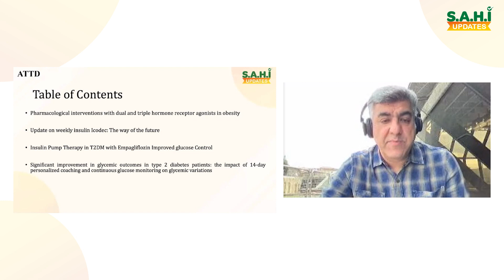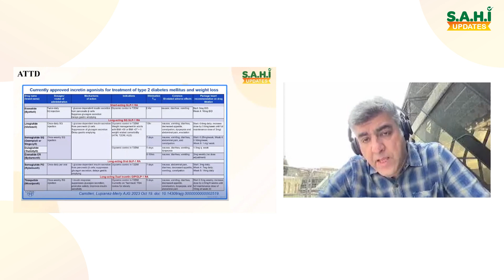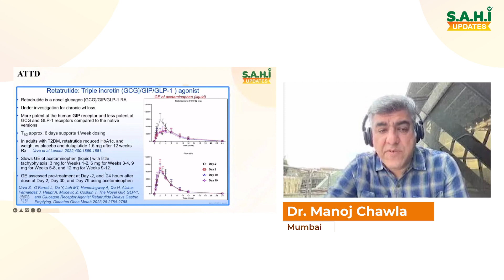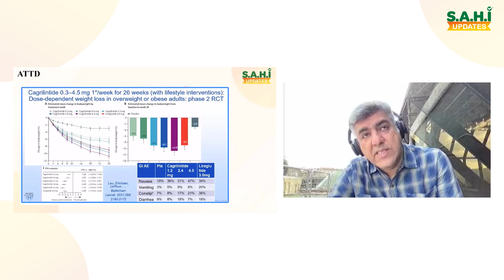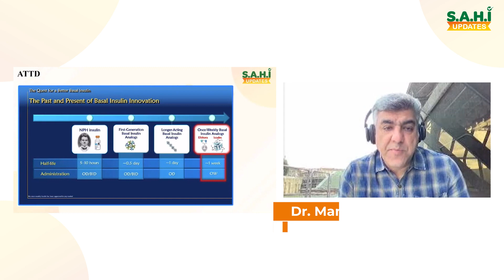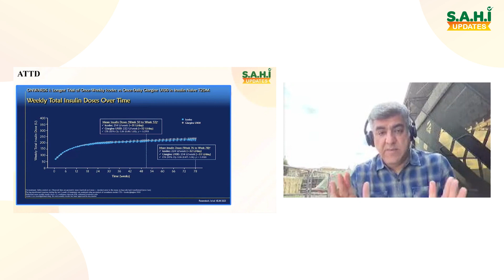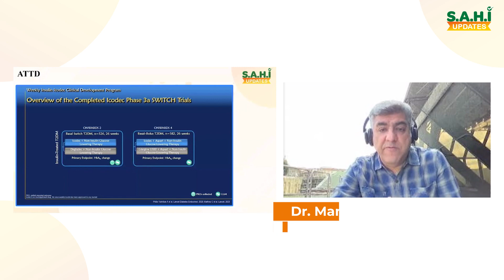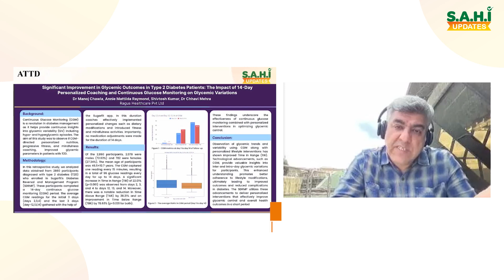ATTD 2024 Day 2 Updates by Dr. Manoj Chawla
An enlightening discussion on the forefront of obesity management, where esteemed expert Dr. Manoj Chawla unveil the latest breakthroughs.

Pharmacological Interventions with Dual and Triple Hormone Receptor Agonists in Obesity: Embark on a journey through the latest breakthroughs in obesity management as Dr. Manoj Chawla delve into pharmacological interventions utilizing dual and triple hormone receptor agonists. The intricate connections between nutrient intake and neurohormonal responses pave the way for innovative strategies in managing obesity. Explore the efficacy of current approved incretin drugs and the promising potential of newer agents like tirzepatide, offering significant weight loss with manageable side effects.

Update on Weekly Insulin iCodec: The Way of the Future: Dr. Manoj Chawla as he outlines the evolution of insulin therapy and introduces the revolutionary weekly insulin iCodec. He suggests the transformative potential of weekly insulin injections in improving patient persistence, adherence, and overall glucose control. The unique features of iCodec, including its innovative structural modifications and robust clinical trial results will embrace the future of diabetes management with enhanced treatment outcomes and improved patient satisfaction.

Insulin Pump Therapy in T2DM with Empagliflozin Improved Glucose Control: Explore the synergistic benefits of insulin pump therapy and empagliflozin in type 2 diabetes management with insights from Dr. Manoj Chawla. The addition of empagliflozin to insulin pump treatment enhances glycemic control, stabilizes BMI, and offers renal benefits for patients.

Significant Improvement in Glycemic Outcomes in T2D Patients: The Impact of 14-day Personalized Coaching and Continuous Glucose Monitoring on Glycemic Variations: Discover the transformative impact of personalized coaching and continuous glucose monitoring (CGM) on glycemic outcomes in type 2 diabetes patients with insights from Dr. Manoj Chawla. Explore the effectiveness of digital therapeutic options in optimizing diabetes management through a 14-day personalized coaching program combined with CGM. Gain valuable insights into the enhancements in time in range (TIR) and estimated A1c observed over the course of the program.